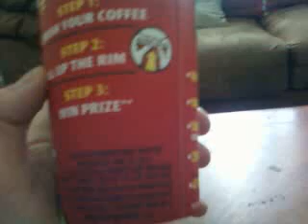ROLL UP THE RIM TO WIN!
Its that time again and Timmy Ho's! Roll up the Rim to Win! AND I LOST. AGAIN DX